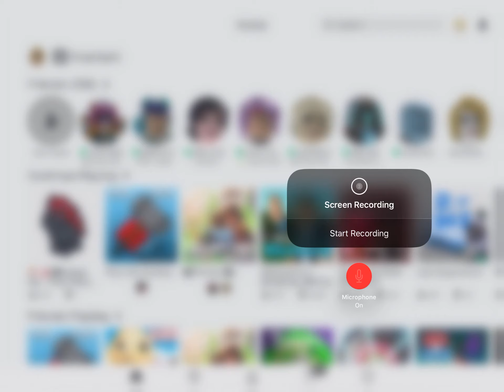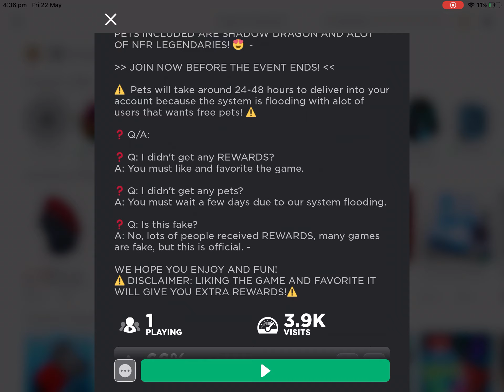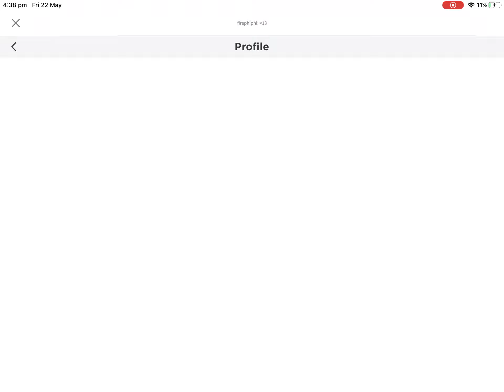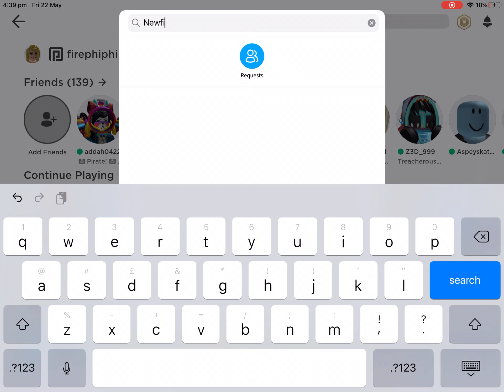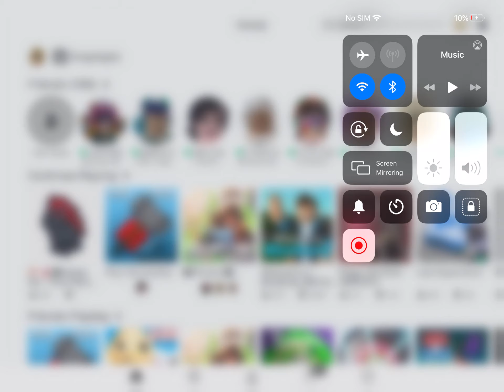How my Roblox account got hacked .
In this video I show you guys the game that hacked my account in my next video I will show how to recover from it and get your pets back before it’s to late .